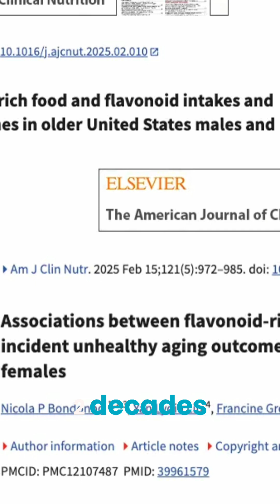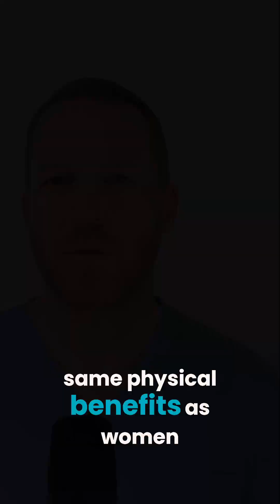Flavonoids: Revolutionary Study for Healthy Aging Explained!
This video is for general information only and does not replace medical advice. Always consult your doctor about health concerns. Do not ignore or delay professional care because of this content. Dr. Adrian Laurence shares educational info and does not form a doctor–patient relationship through this video.

Discover the power of flavonoids! We delve into landmark research showing how these compounds, found in colorful foods, combat inflammation and protect cells, crucial for healthy aging. See how we can boost mental and physical well-being. Study findings from the American Journal of Clinical Nutrition.